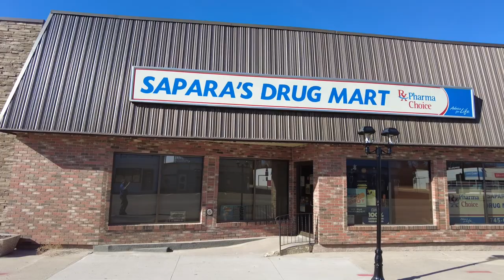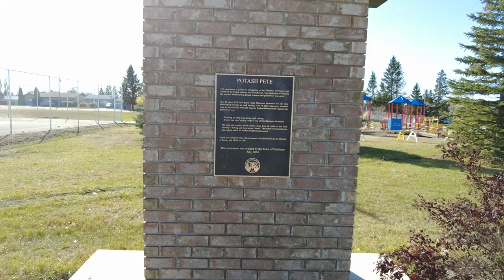Sneak Peek at Esterhazy and the New EZ FM Radio Station - Travels With Bill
Esterhazy is getting it's own radio station in the fall of 2021.  We're showing you where you can find the antenna and taking a quick look around town and the area.  If you're listening to our stations elsewhere this is the perfect chance to learn a bit about where we've located our fifth station.  In a future episode we'll explore Esterhazy Saskatchewan in much more detail.